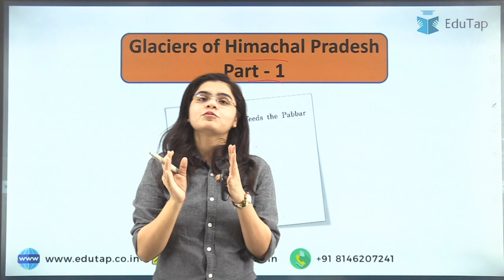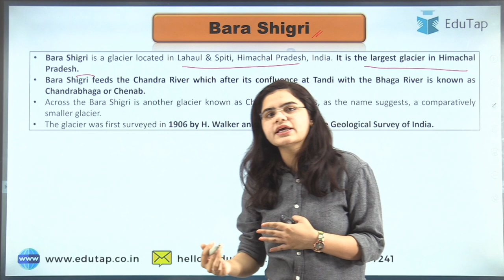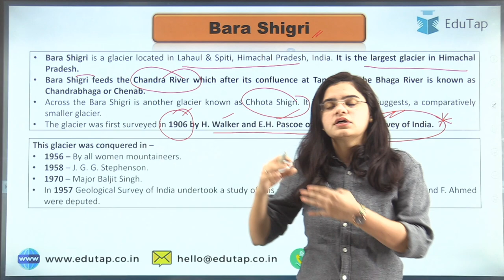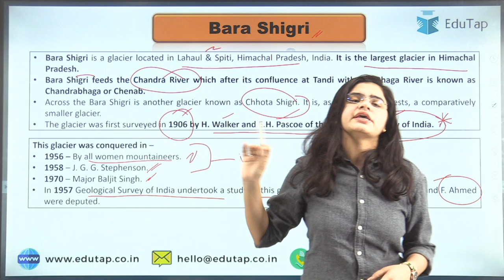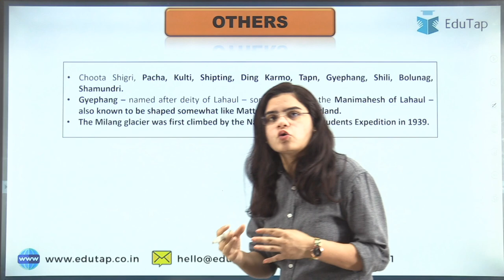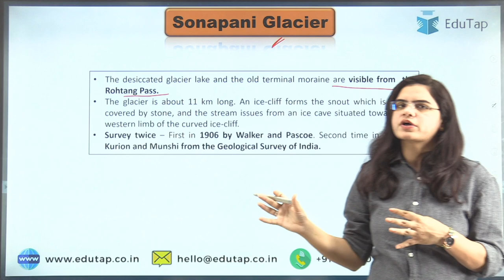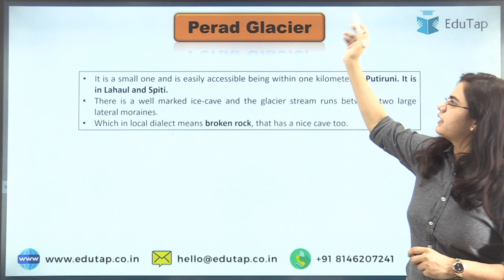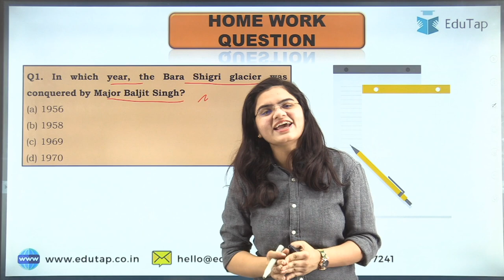Glaciers of Himachal Pradesh | Geography For Himachal | Himachal GK | HP NT | HPAS | HPPSC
In this session, we will be discussing Important Glaciers of Himachal Pradesh.

QUESTION PAPER FILE FOR 1st TEST OF THE PRELIMS TEST SERIES